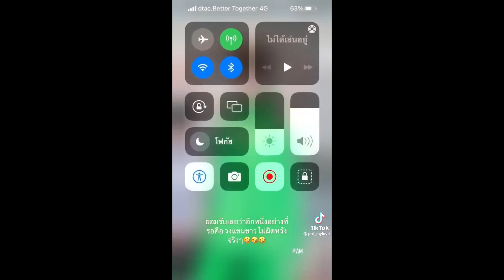นุ๊กปายลงสนามร่วมแข่งขันบาสเกตบอลบุคลากรค่ายสิงห์และเอฟซี (11/9/65)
คลิปวิดิโอนี้สร้างขึ้นเพื่อความบันเทิงโดยนำเสนองานบางส่วนของศิลปินที่ชื่นชอบคือนุ๊กธนดลและ ป๊ายปายโอริโอ้และศิลปินของ บ.สิงห์มีเดีย  ขออนุญาตและขอบคุณผู้สร้างคลิป และเจ้าของภาพต้นทางทุกท่านค่ะ เครดิต @pimnarajim, @paipai_orio2306, @oratip, @kung_ksp, @pai_my;ove, @memmory_tc.